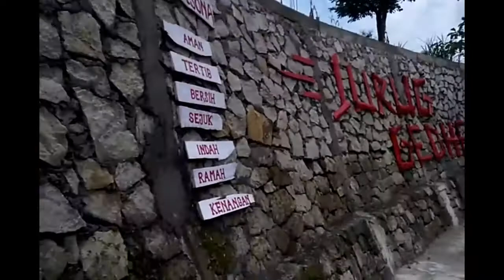AIR TERJUN WALA, DIKENAL SEJAK ZAMAN MATARAM KUNO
Prasasti Pereng menyebut sebuah wanua bernama Wala yang ada air terjunnya. Jurug Gedhe di perbatasan Gunungkidul-Sleman inilah kemungkinan nama yag dimaksud. Daerah ini pada tahun 862 Masehi adalah wilayah kekuasaan Pu Kumbhayoni, tokoh misterius yng namanya tenggelam di bawah kebesaran Rakai Pikatan dan Pramodhawardani.